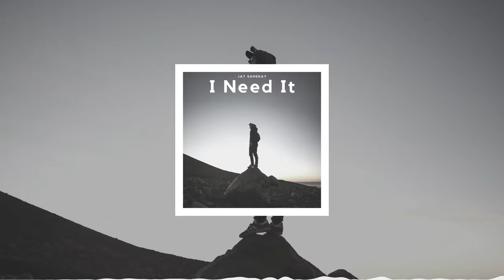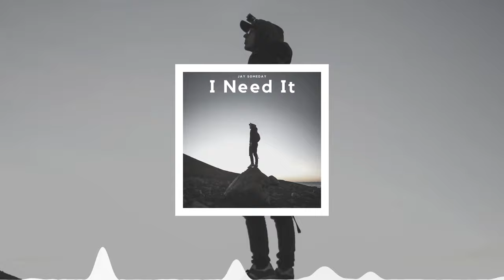Jay Someday - I Need It [Official]